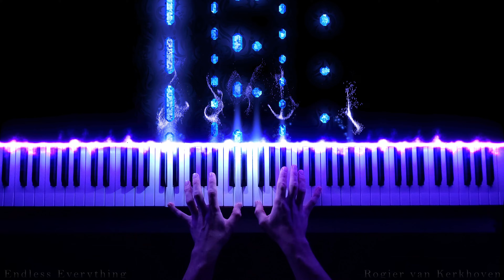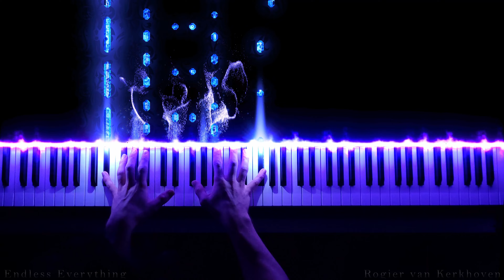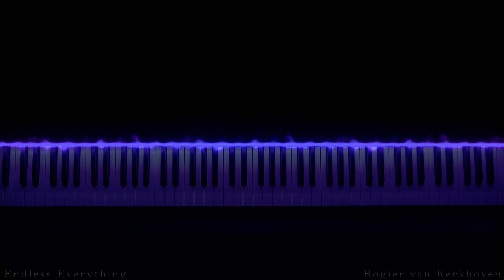Endless Everything - Rogier van Kerkhoven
Making a quiet song with beautiful sounds without thinking too much.
Just searched for the sound I wanted to hear.
🎹 Kawai ES920 (Ravenscroft 275 vst)